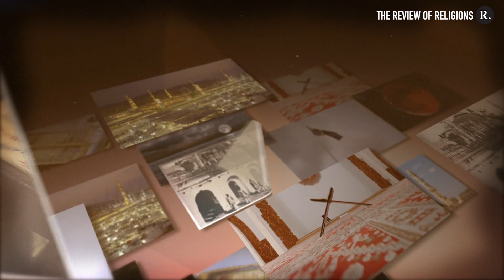God's Plan (The God Summit)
We make plans. God also plans, exclusively, for our betterment. This story describes the experience of Salman Tayyeb and his journey to recognizing God's hidden hand throughout his life.

Salman Tayyeb, MTA Programming – Germany